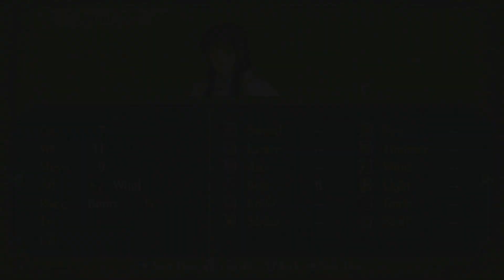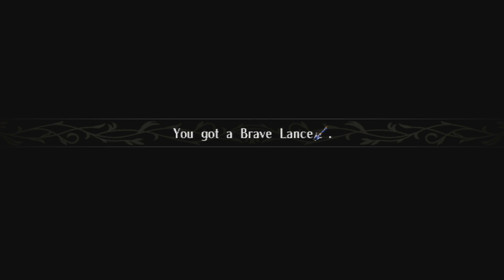ㅅㅅ Fire Emblem: Radiant Dawn - Chapter 2-3: Geoffrey's Charge ㅅㅅ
“Insurrection erupts across Crimea. The wounds Crimea suffered during the conflict with Daein have finally begun to heal, and it should be rejoicing in its hard-won peace. How is it that the fires of rebellion have been lit?
Bastian, Queen Elincia's most trusted advisor, widely acknowledged for his political savvy, is on a mission to Daein, and the Greil Mercenaries, the original authors of Crimea's recovery, are nowhere to be found.
Queen Elincia, close to despair, has nonetheless ordered the Crimean Royal Knights to restore order in Felirae. Her only wish is to win the coming battle, so that she may stave off a civil war.”
—Opening Narration

Geoffrey's Charge (騎士団出撃す Kishidan shutsugeki su) is chapter 3 of Part 2 in Fire Emblem: Radiant Dawn; it is the penultimate chapter of part 2. Marcia is available again. Geoffrey is the leader. Previously recruited characters are unavailable until the next chapter (except Lucia, who is unavailable for the rest of Part 2).

Main Unit: Geoffrey (Authority: ***)
Map Affinity: Fire
Initial number of enemy units = 62 (42 on easy)